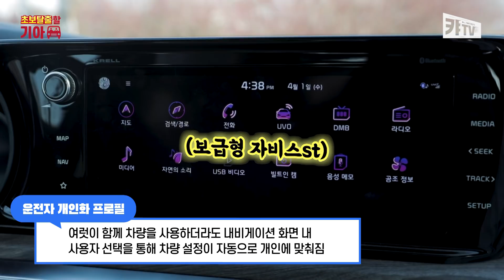리얼 초보탈출 프로젝트! 찐초보를 가르치는 프로 레이서~차선변경, 차선맞추기 도전ㅣ초보탈출할기아 1편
장롱면허 5년차 찐초보 학생 삐띠와
23년차 경력의 레이서 정의철이 만났다!
강심장 베테랑 레이서를 떨게 한 삐띠의 실력은?

00:23 찐초보, 운전 코치 소개
01:38 실내 운전연습장 실력 점검
03:34 운전석 시트 포지션 맞추기
04:54 도로 주행 실전 시작
05:29 차로 중앙 유지 Tip
06:00 차선 변경 Tip
07:02 황색∙적색 점멸 신호란? (feat. 캬쌤)
07:56 쿠키영상 & 2화 예고

"차량/구매 관련 자세한 사항은 가까운 지점에 문의해주세요"